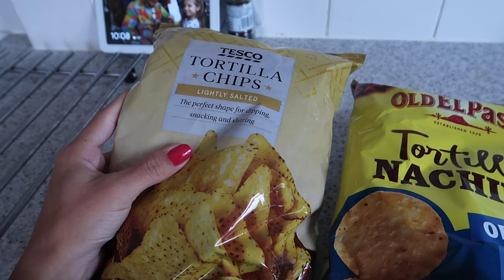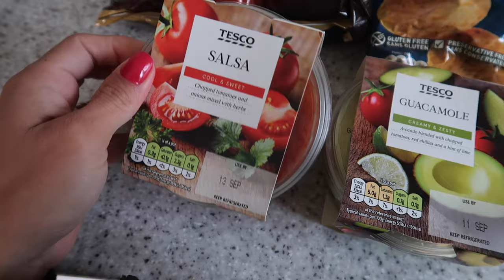SPEAKING OUT IN FRONT OF MY CHURCH | WEEKEND VLOG 43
I CONQUERED MY FEARS AND TOLD MY TESTIMONY AT CHURCH ON SUNDAY. HERE'S A WEEKEND VLOG